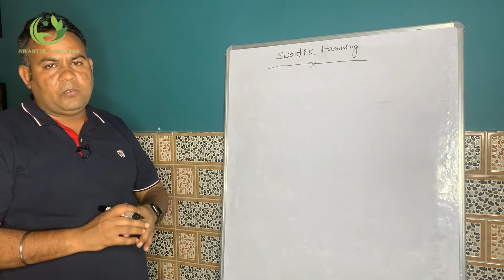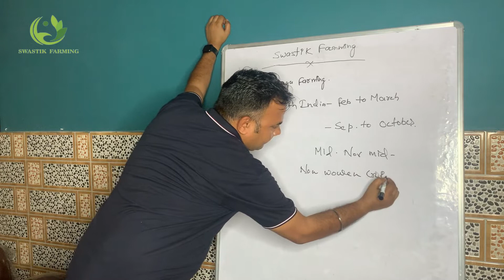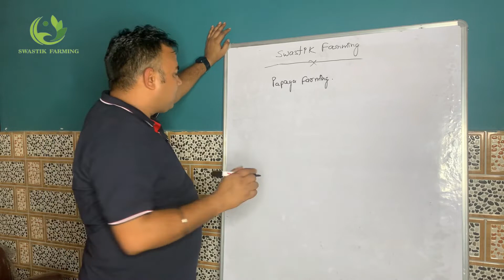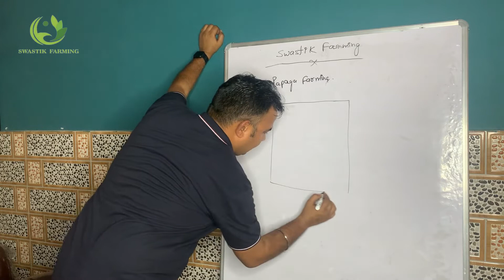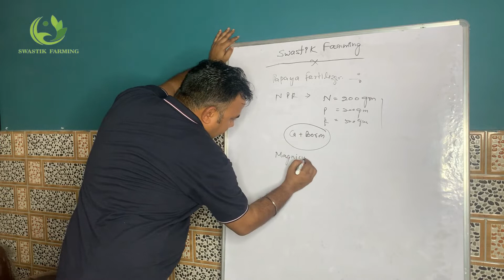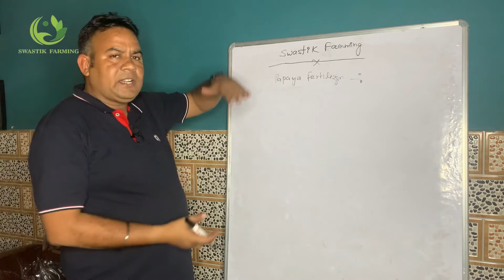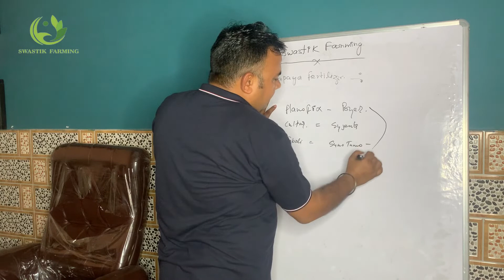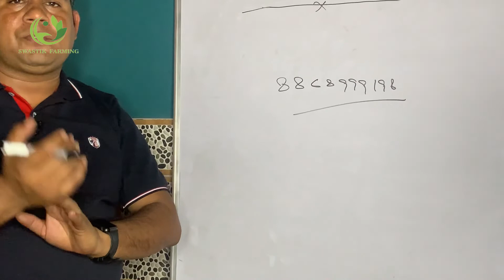54. पपीते की खेती करने की सम्पूर्ण जानकारी ,पपीते की पौध बुकिंग करने के लिए संपर्क करे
जिसके अंतर्गत हम अपनी कंपनी स्वास्तिक फार्मिंग के माध्यम से किसान भाइयों की फल वाले पौधों की जरुरत को पूरा करते है और अपने कृषि सेवा केंद्र से उन्हें पौधों की देखभाल करने की सभी तरकीब सिखाते है ताकि देश शान कहे जाने वाले किसान भाई अच्छी फसल के माध्यम से आपनी एक अलग पहचान बना सके…

स्वातिक फार्मिंग का उद्देश्य है देश के हर कोने तक अपने पौधे को पहुँचाना है और अपनी कंपनी का विस्तार करना|

हम पिछले कई सालों से फार्मिंग इंडस्ट्री से जुड़े हुए है जहाँ हम उन्हें अच्छी ब्रीड वाले ढ़ेरो वैरायटी के पौधे सप्लाई करते है जिसमें पपीता के पोधे ,केले के पोधे ,अमरुद के पोधे ,नीम्बू के पोधे , चंदन के पोधे ,अनार, सेब के पोधे आदि पौधे शामिल है |